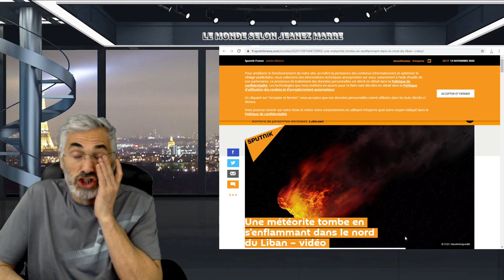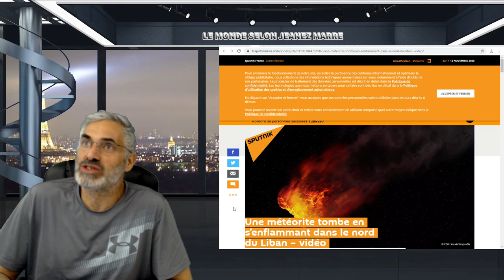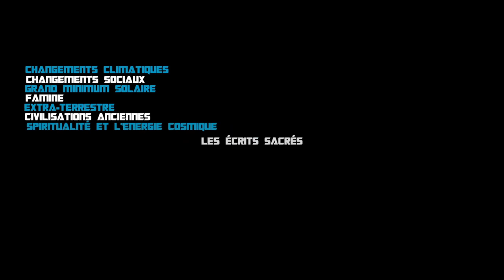FASCINANT JE VOUS PARTAGE UNE IMPRESSION QUE J'AI EU; SOMMES-NOUS EN TRAIN DE VIVRE NOTRE BIBLE.